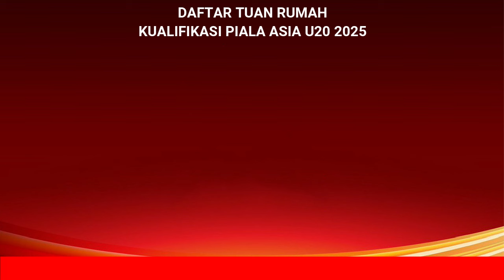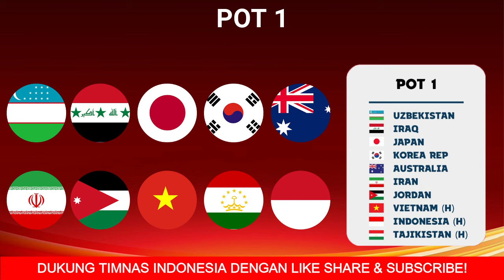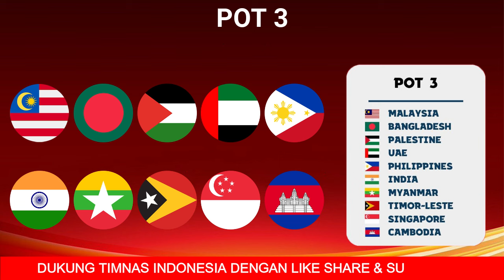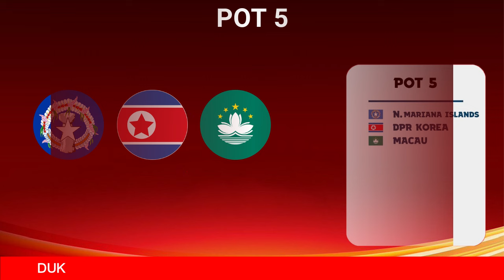Hasil Drawing Pembagian POT Kualifikasi Piala Asia U20 2025 - Piala Asia U20 2025